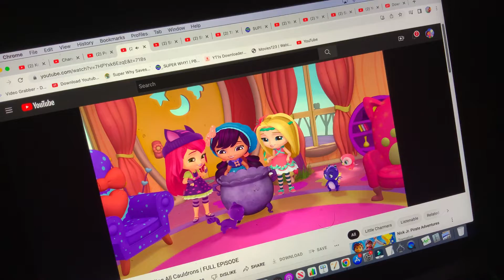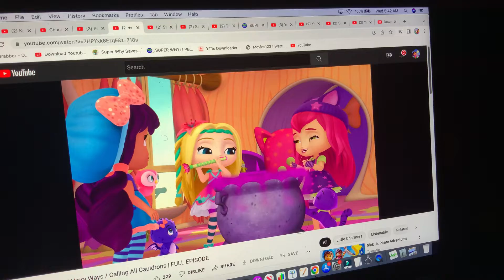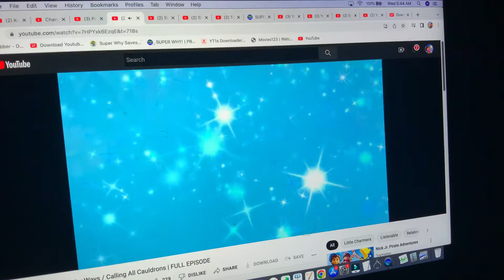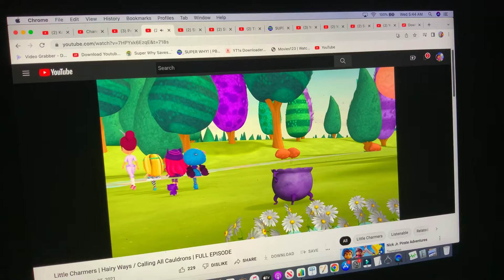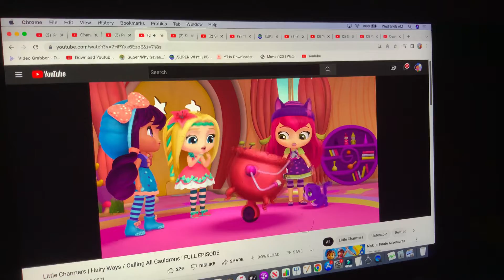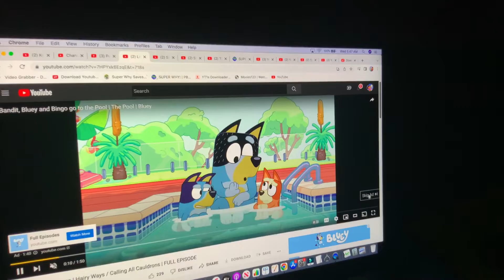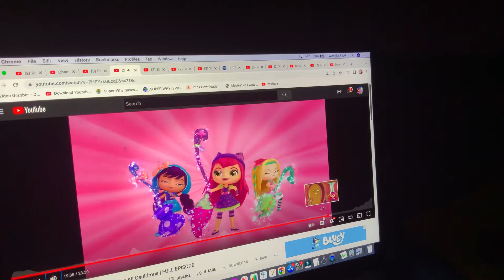Little Charmers - Adventure Contrest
By Kids and Familyu